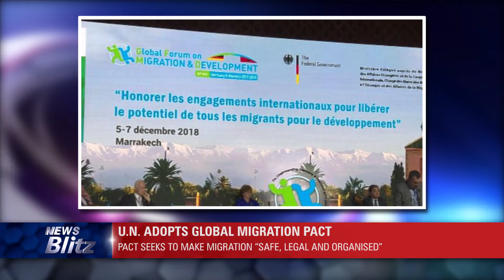ITV News: Here are the news making headlines this Evening 06 DECEMBER 2018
HEADLINE: KWAZULU NATAL HOLDS A CRIME SUMMIT
SUB-HEADLINE: KAUNDA AIMS TO WORK TIRELESSLY TO REDUCE CRIME
KZN MEC for transport, community safety and liaison, Mxolisi Kaunda believes that every South African is required to work very closely with the police to defeat crime.

HEADLINE: UGANDA VACCINATES HEALTH WORKERS AGAINST EBOLA
SUBHEADLINE: AS FEARS EBOLA MAY SPREAD TO UGANDA FROM NEIGHBOURING DRC
Uganda has started vaccinating thousands of health workers against the deadly Ebola virus that has killed more than 268 people in Beni, just 50 kilometres from the Ugandan border.

HEADLINE: FRENCH COURT BACKS EXTRADITION OF EX-BURKINA LEADER'S BROTHER
SUBHEADLINE: PEOPLE REACT TO COMPAORE EXTRADITION DECISION
A French court approved the extradition of the brother of Burkina Faso's ousted leader Blaise Compaore to face prosecution in his homeland over the murder of a journalist.

HEADLINE: U.N. ADOPTS GLOBAL MIGRATION PACT
SUBHEADLINE: PACT SEEKS TO MAKE MIGRATION “SAFE, LEGAL AND ORGANISED”
Participants attending the Global Forum on Migration and Development meeting in Marrakesh, Morocco have pleaded for a “safe, legal and organised migration” despite strong opposition from some countries.

HEADLINE: CO2 EMISSIONS RISE UP TO 2.7% GLOBALLY
SUBHEADING: SIGNALS THE WORLD IS "OFF COURSE" IN FIGHT AGAINST CLIMATE CHANGE
Global emissions of carbon dioxide mainly from fossil fuel burning will rise 2.7 percent this year.